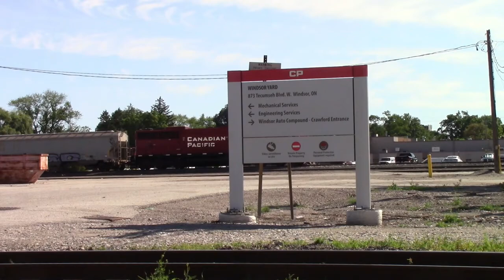GRITTY CANADIAN SHORTLINE - The ESSEX TERMINAL Railroad in Windsor, ON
On July 9th 2022, we spent a morning on the Essex Terminal Railway in Windsor, ON with the goal of documenting this little-known shortline. The ETR serves as the backbone of Windsor's industrial scene with several customers along it's mainline through the heart of Windsor and spurs reaching the distillery near the Windsor VIA station and as far south as Amherstburg. Join us as we chase the ETR's Weekend Job through the Automotive Capital of Canada and go into detail about their operations, including interchange with CN and CP, mainline operations and yard switching.

A complete list of locations and times will be added here soon.

ETR Weekend Job
Total cars: 50+
Origin: ETR Lincoln Yard, Windsor, ON
Destination: ETR Ojibway Yard, LaSalle, ON
Power:
ETL 108 - EMD GP9 - 1750 HP - DC Traction - Leading

CP Windsor Yard Job
Total cars: 1
Origin: CP Windsor Yard, Windsor, ON
Destination: CP Windsor Yard, Windsor, ON
Power:
CP 6259 - EMD SD60M - 3800 HP - DC Traction - Leading